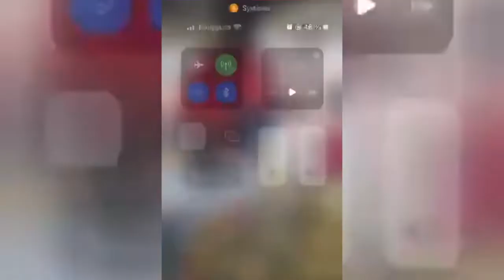COULOIR DES STARS | RDC MBOKA YA ELENGI $ MANGA YA PEPE SOUPE......SUIVEZ.